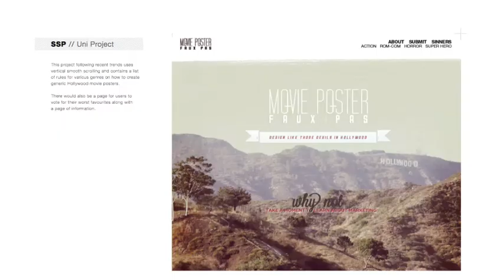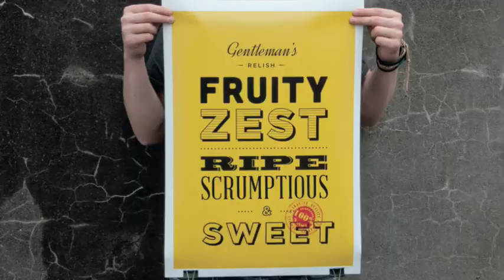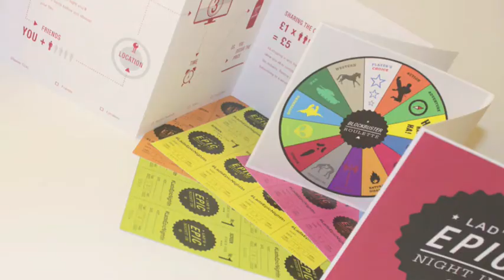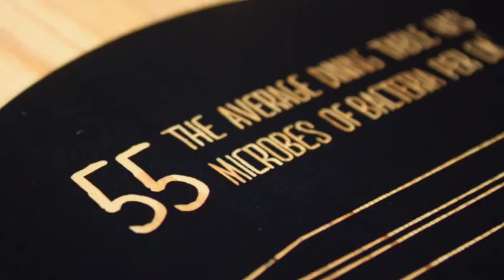What we look for in a candidate and their portfolio - BA Graphic Communication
BA Graphic Communication at Cardiff School of Art & Design. Subject Leader Olwen Moseley talks about what we look for in an applicant to BA Graphic Communication, along with images of work from our students.